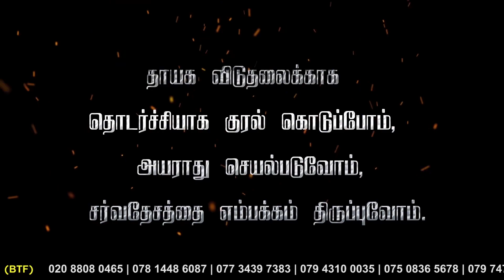10th Annual Remembrance of the Mullivaikkal Genocide 2019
10th Annual Remembrance of the Mullivaikkal Genocide

How long should they wait before receiving Justice?

Mullivaikkal  10th Annual commemoration day will be conducted on Saturday 18th of May 2019
in Central London at  TRAFALGAR SQUARE, London WC2N 5DN

evening from 2.00 PM till 5.00 PM.

(Nearest underground station- Charing Cross)

We shall gather together to pledge to seek justice for the Genocide, call for international investigation, Change the structures to prevent reoccurrence.

British Tamils Forum (BTF)